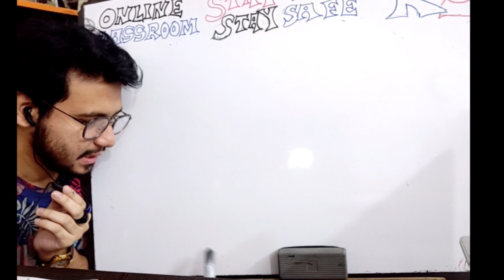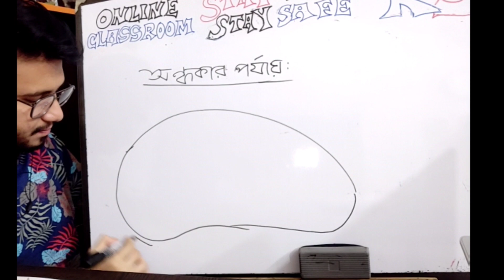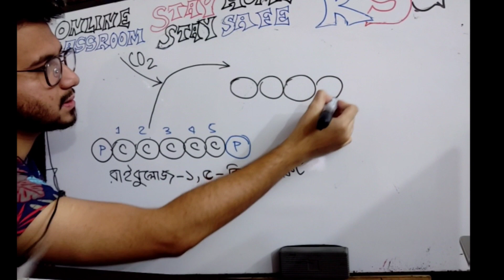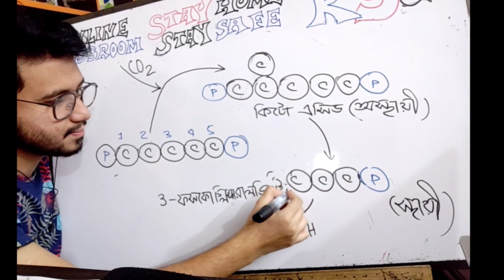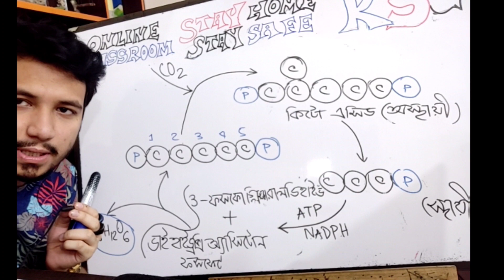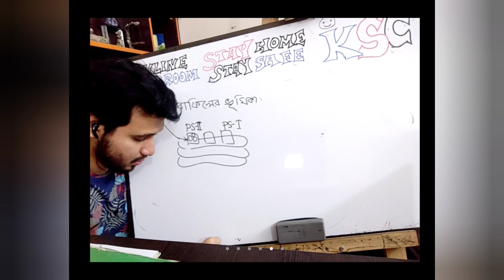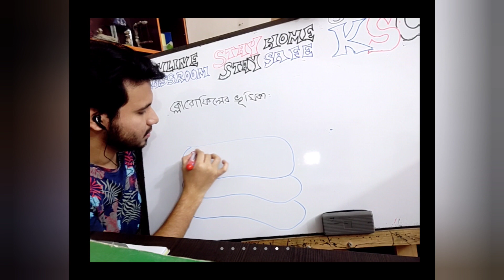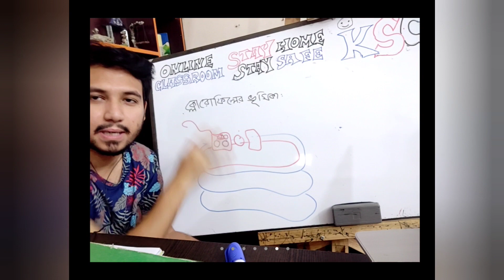KSC SSC Biology chapter 4 lecture 2